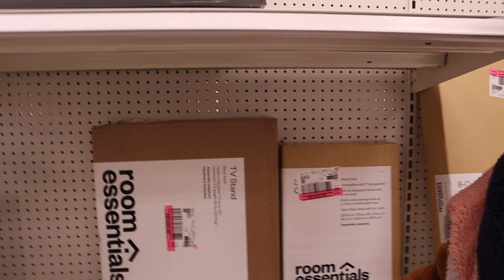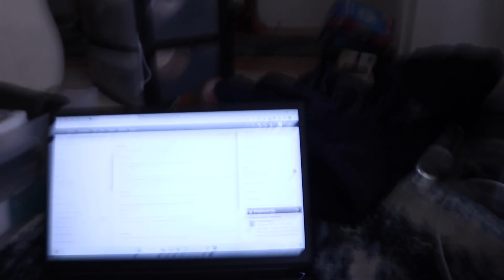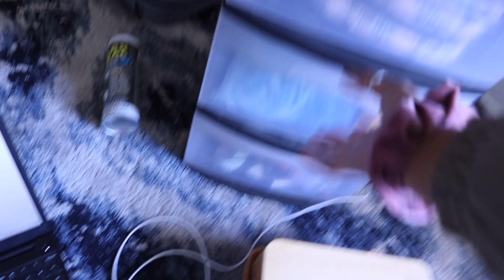Going to Haven City | ReBuild Series Episode #6 | Vlogmas 2022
Home Depot & Target In one day and then we started to build and get things ready to go back into the van! And we finally got out of the house and went to Haven City for dinner with a friend.

Hello Friends! We're Destiny and Elizabeth, a lesbian married couple that travels full time in our self converted van. Our Goal is to visit ALL 50 states in out van and we want to share our adventures and travels with you! We will be sharing our journey and tips on what to do, where to go and what to eat(plant based of course) plus so much more that we do during our travels. We hope that you join our lil family on here and so happy you're choosing to be apart our journey and we hope you enjoy our videos.

FTC Legal Disclaimer - Some links found in the description box of our videos may be affiliate links, which means that we will make commission on sales you make through our link. This is at no extra cost to you to use my links and/or codes however it is just one more way to support us and our channel :)